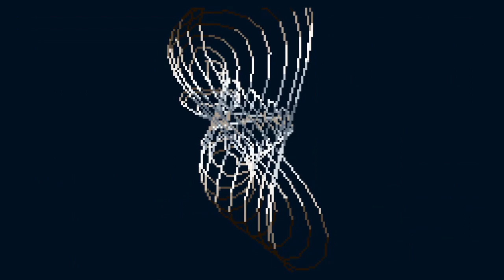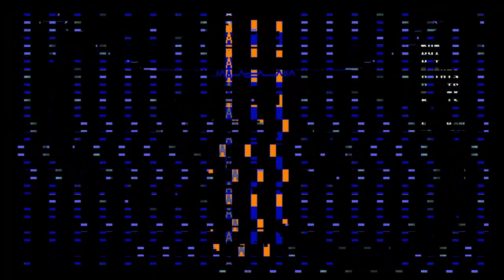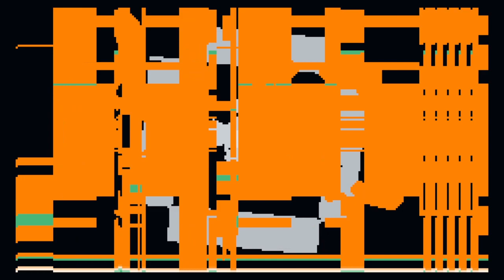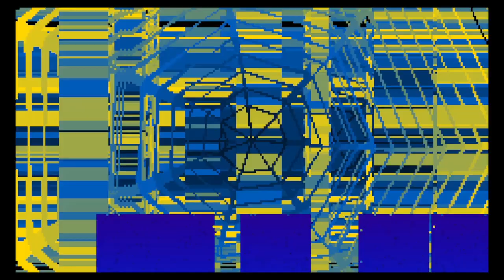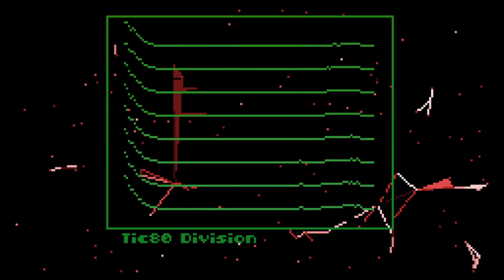Lovebyte 2024 DJ Set - Goto 80 (visuals by psenough)